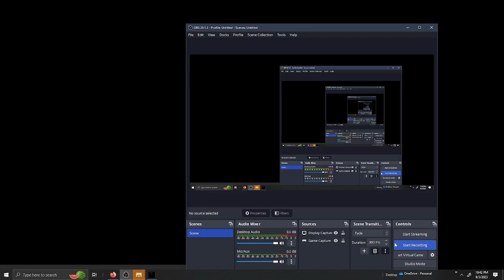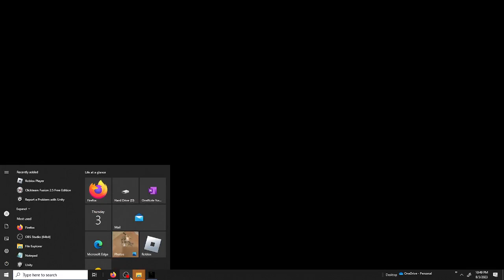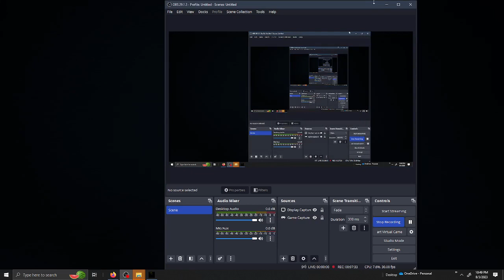project fredbear shadow freddy?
this was my first playthrough